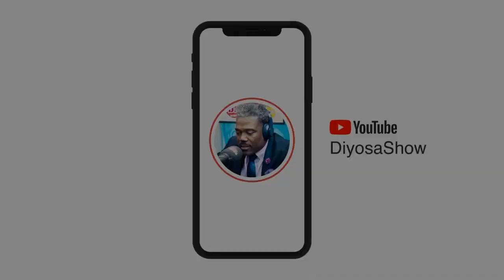NOU BATAY ANPIL POU SHOW SA! NOU SE DIYOSA!